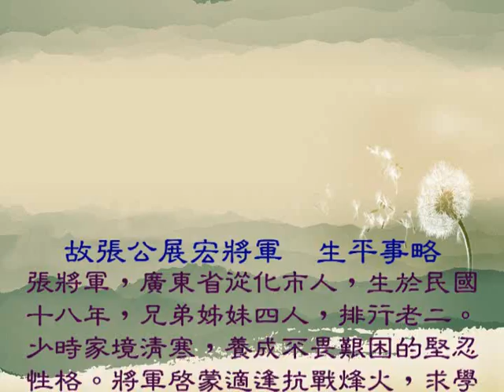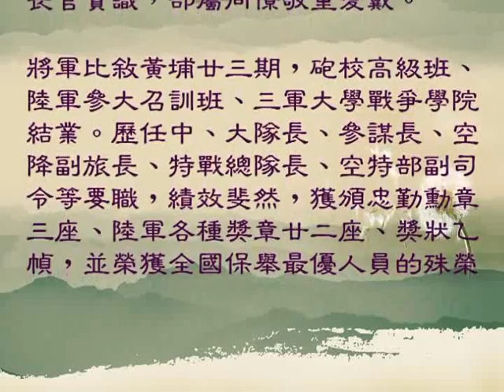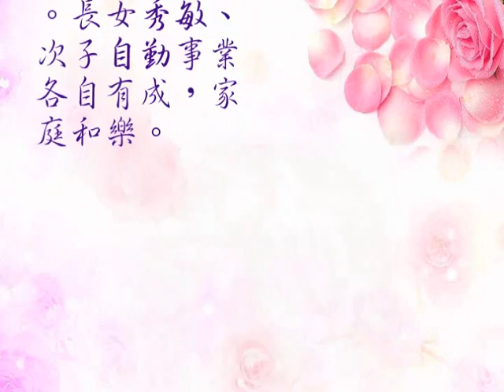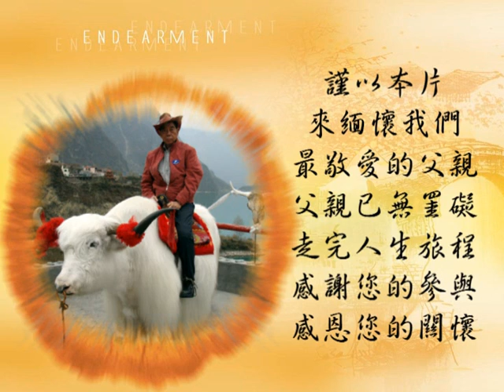張展宏將軍追思影片2